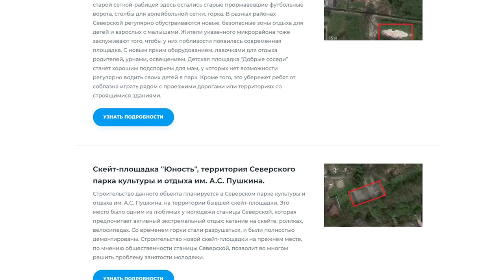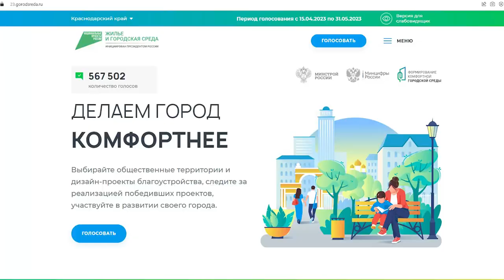В Северской продолжается голосование за территорию для благоустройства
Присоединиться к голосованию еще не поздно – оно продлится до 31 мая. Проголосовать можно по ссылке необходима регистрация на портале «Госуслуги»